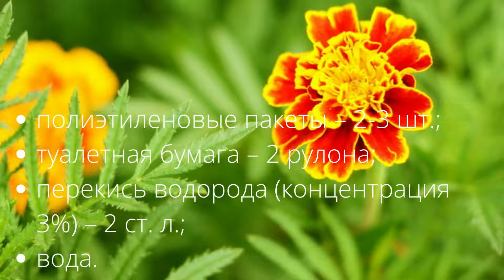Как получить в домашних условиях большое количество рассады бархатцев без земли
Эти декоративные растения, называемые в народе чернобривцами или турецкой гвоздикой, заслужили любовь цветоводов благодаря своей неприхотливости в уходе.